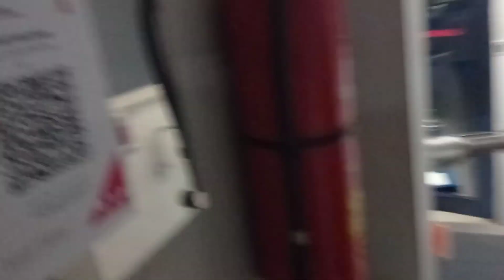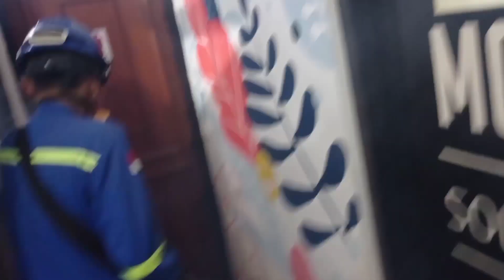BANK BRI CABANG || FOGGING NYAMUK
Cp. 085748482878